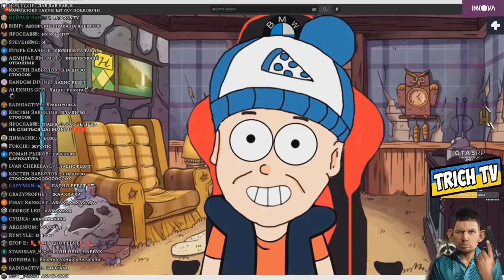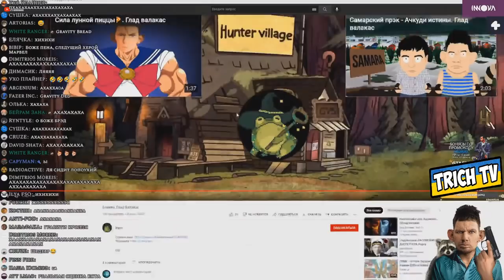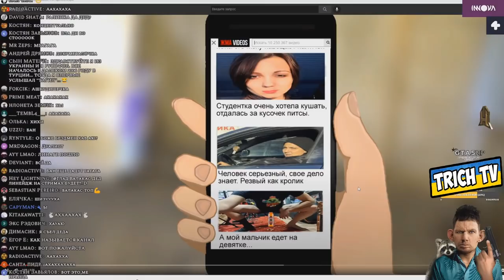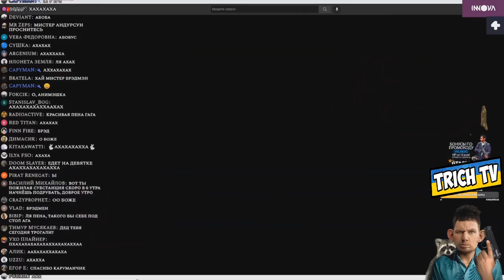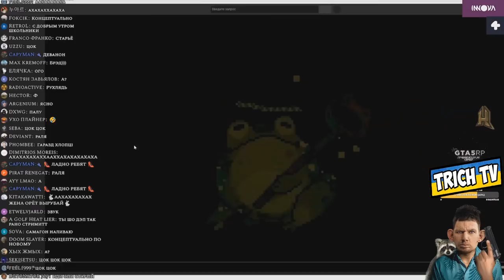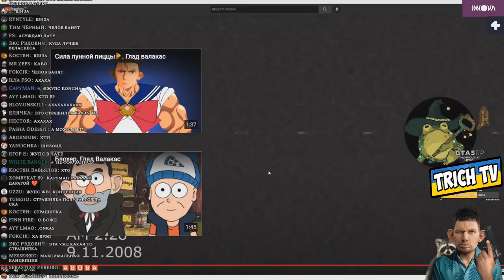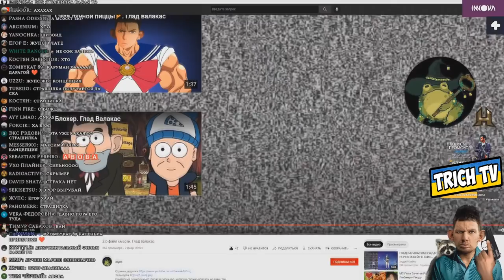Смотрит Топовые Мультики со своим участием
00:00 Начало
00:10 Пожилой Брекинг Бэд (Концепция не понятна)
01:55 Пожилой Брекинг Бэд (Концепция уже виднеется)
03:50 Денчик Блогер
05:40 Самарский прэк - Ачкуди истины
07:40 Сила лунной пиццы
09:13 Zip файл смэрти